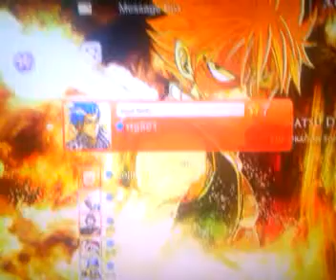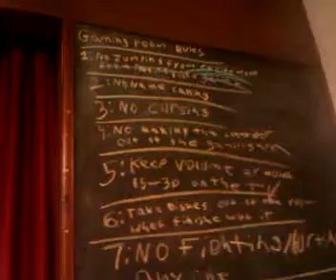Rtg321 update 8